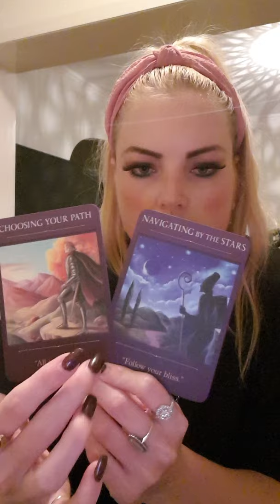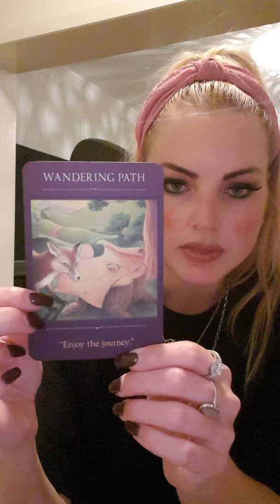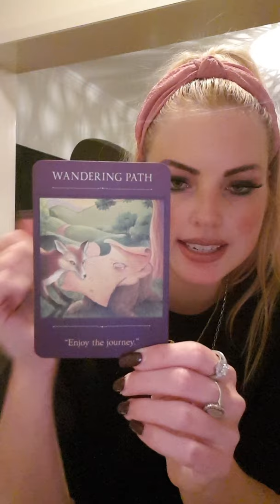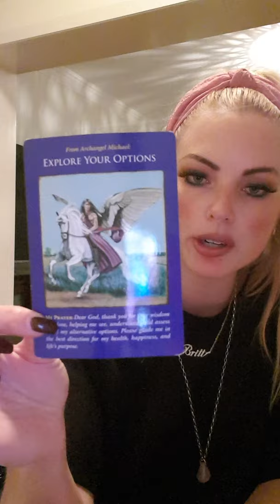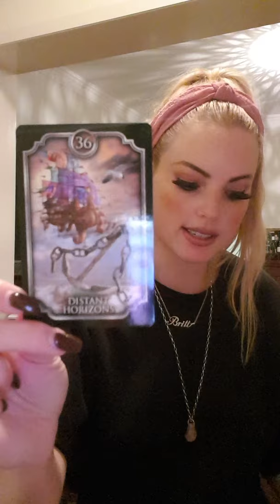PISCES - OCTOBER - what's next for you? will they restore justice in love?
This is a general reading and may not resonate with every Pisces out there.